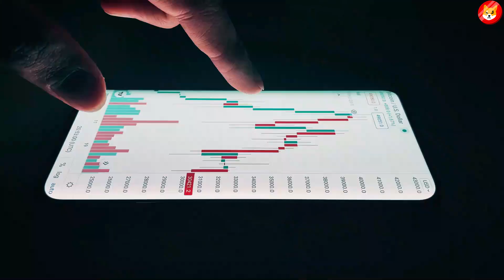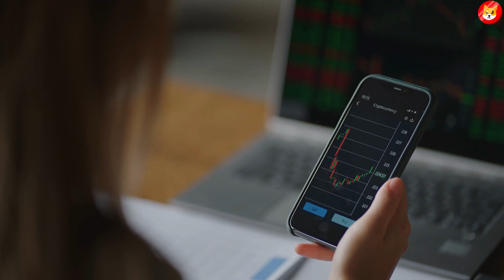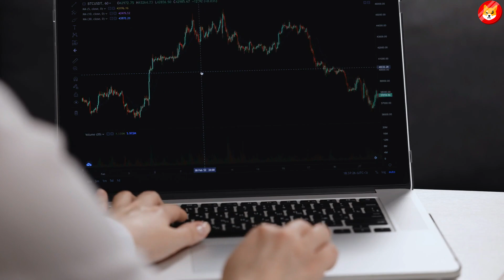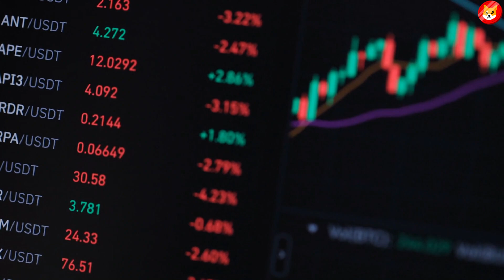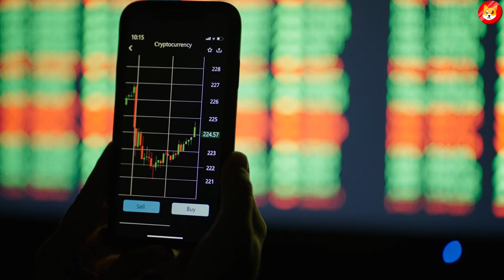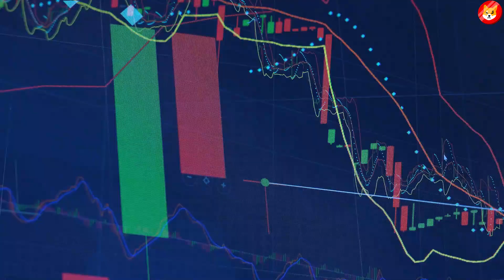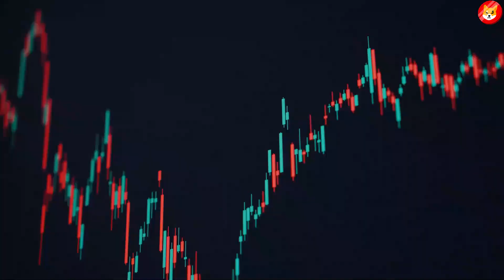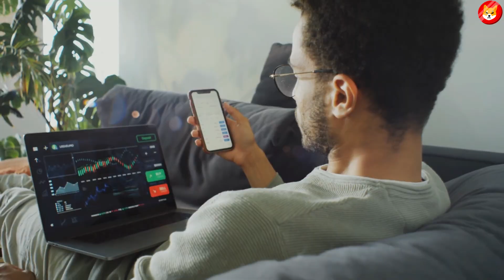SHIBA INU JUST CHANGED THE GAME!! GET READY FOR THIS! - SHIB NEWS